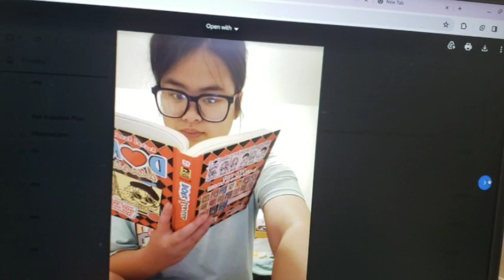Changing Myself getting Better!!!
Hey Besties in today video is well for passed few days up to point it hits a week there a lot things going on and I wish it could stop and thank you for love and supportive throughout my Journey and life adventures together so let's go how I want leave my issues and everything behind me!!!